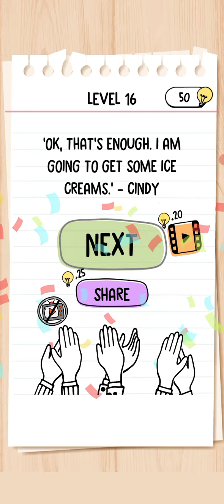Brain test 2 16 level 20